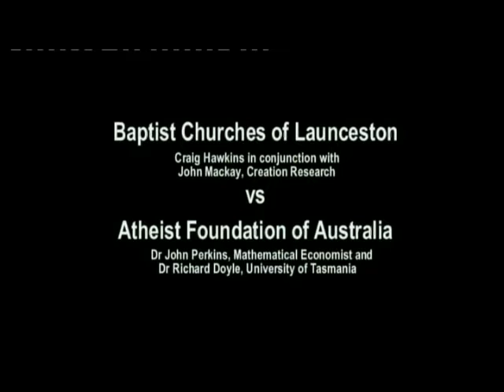DEBATE is evolutionary science reliable - PREVIEW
Available as DVD AND downloadable MP4 video

A high profile debate pitting 2 scientists from the Atheist Society: Dr Richard Doyle PhD and Dr John Perkins PhD against Craig Hawkins MSc and International Director of Creation Research John Mackay.

Watch For Yourself-Christians Vs Athiests On Creation Vs Evolution. The results were intriguingly commented on in the local press with “sadly it was the creationists who came out the clear winners.” (Launceston Examiner p22 Oct 5 2006). See if you agree as you join the crowd who filled Scotch Oakburn College Auditorium in Launceston to overflowing. The debate was moderated by Bruce Fairfax of the Tasmanian Debating Society.